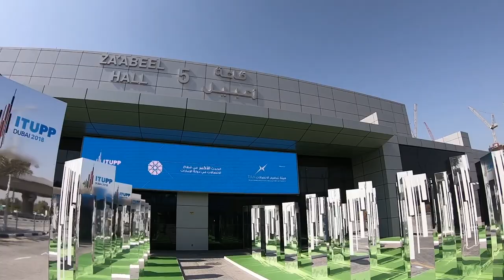ITU B-ROLL: ITU PP18, Dubai, UAE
B-Roll of Day 1 & Opening Ceremony of ITU Plenipotentiary Conference 2018 (PP-18) Dubai, United Arab Emirates.